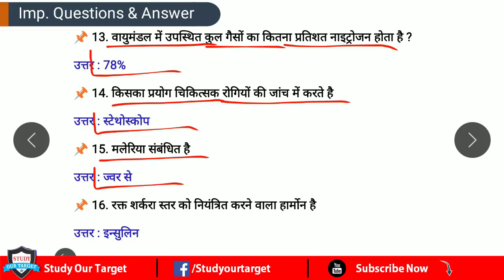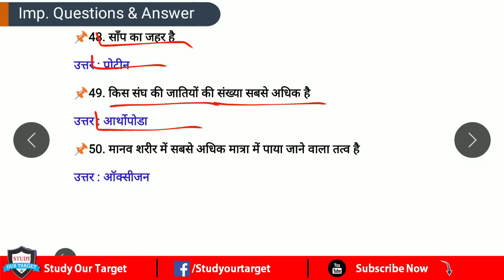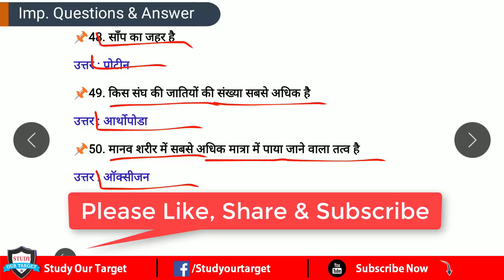लुसेंट सामान्य विज्ञान | General Science 100 प्रश्न जो बार बार पूछे जाते हैं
Up police, Ssc cgl, chsl, RO/ARO, MPPSC, UPPSC, Delhi police, Lekhapal, Dssb, Gk questions | लुसेंट सामान्य विज्ञान से संबंधित प्रश्नोत्तर | Science questions